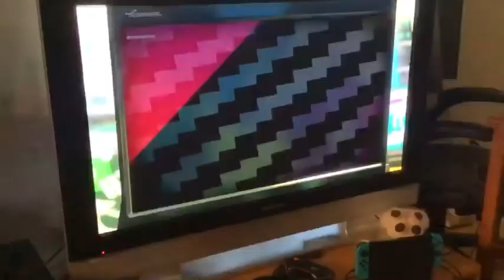Splatoon 2 Bingo! (5)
In this episode I do the bingo challenge in splatoon.